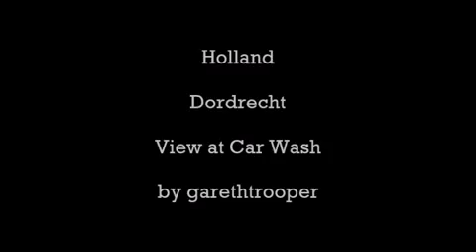Holland:Dordrecht,View at Car Wash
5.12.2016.